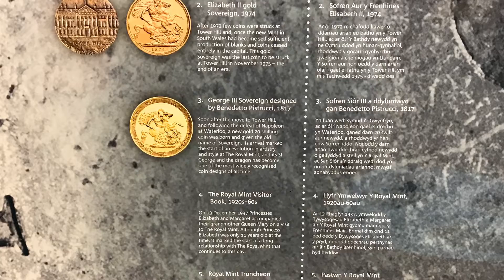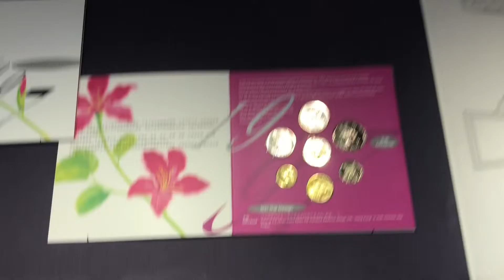Royal Mint and Cardiff Castle -short trailer new adventures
Mennica I to co można ujrzec w środku